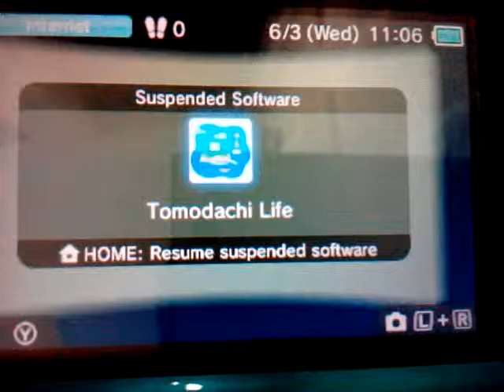James and CookinMama became "un" Sweethearts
Credits

Starring
James Diamond
Mama Cooks
Xavier Brant

Director and Creator
Kaylee Carlisle